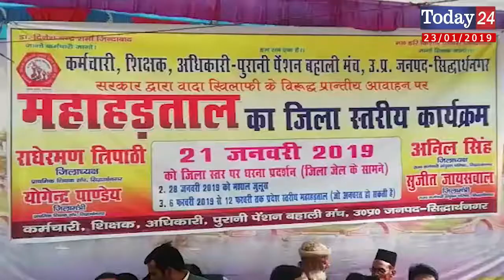शिक्षक संघ ने एक दिवसीय धरना कर रखी अपनी मांग | Today24